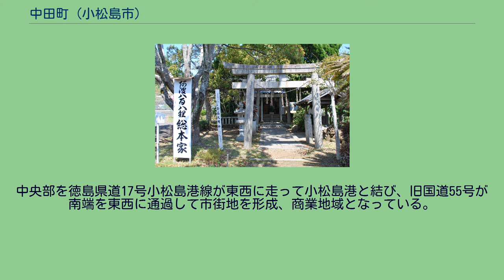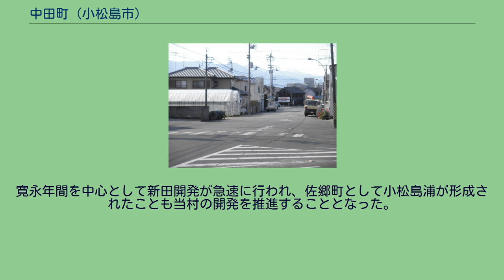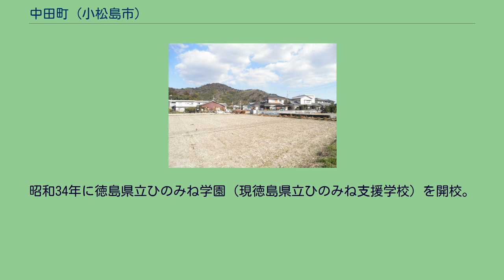中田町 (小松島市)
日本 」 徳島県 」 小松島市 」 中田町 中田町（ちゅうでんちょう）は、徳島県小松島市の町名。
2021年12月末現在の人口は3,368人、世帯数は1,710世帯。
小松島市の北部に位置する。
日峰山地の南麓一帯の市街地、北は日峰山地を境として徳島市に接し、東は小松島湾に臨み、小松島町北浜・元根井に接続する。
南は旧国鉄小松島線（昭和60年3月廃線）を境として小松島町に、また南西は徳島県道120号徳島小松島線（旧国道55号）を境に中郷町に接している。
さらに西は新堀川の上流をもって江田町に相対している。
中央部を徳島県道17号小松島港線が東西に走って小松島港と結び、旧国道55号が南端を東西に通過して市街地を形成、商業地域となっている。
元々は農業および漁業地であったが、戦後宅地化が急速に進んでほとんど市街地となり、その間に農家が点在している。
千代小学校から見た日峰山 中田村は江戸期から町村制の施行された1889年（明治22年）にかけて勝浦郡に存在した村。
徳島藩領。
江戸初期、蜂須賀家政が阿波国に入って徳島城下建設が行われると、地内には別邸が造営された。
寛永年間を中心として新田開発が急速に行われ、佐郷町として小松島浦が形成されたことも当村の開発を推進することとなった。
明治4年に徳島県、同年に名東県、明治9年に高知県を経て明治13年に再び徳島県に所属。
中田は明治22年から昭和32年にかけて存在した大字名。
はじめ小松島村、明治40年より小松島町、昭和26年からは小松島市の大字となった。
明治後期に小松島港が開始されると当地の様相は一変し、工事の土砂で荒田や池などの埋立が進んだ。
大正2年に徳島 - 小松島間に鉄道が開通し、明治3年に千歳橋が架橋されるなどに伴い市街化されていった。
昭和32年より現在の町名となる。
昭和34年に徳島県立ひのみね学園（現徳島県立ひのみね支援学校）を開校。
平成14年に小松島赤十字看護専門学校が閉校。
日峰神社 小松島市立千代小学校